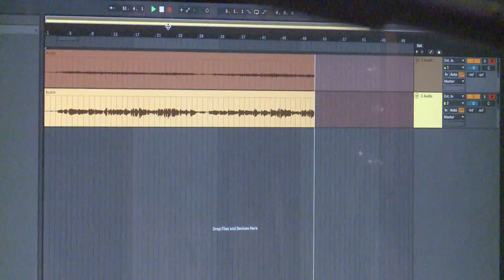Marcus Wakefield - Documentary Package | RTF 250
Documentary Package assignment by Ryan Patton.